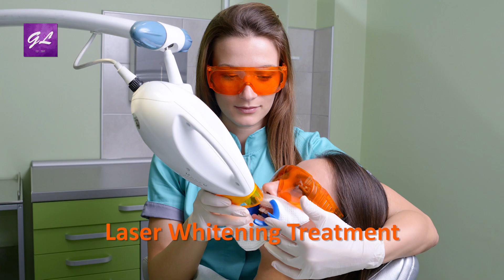ঝকঝকে দাঁত চান, জেনে নিন | Dental Whitening Treatment | Goodie Life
ঝকঝকে সুন্দর উজ্জ্বল দাঁতের হাসি কার না পছন্দ, কিন্তু বাস্তবতা হচ্ছে আমাদের অনেকের দাঁতেই রয়েছে দাগ অথবা দাতের রঙ হলদেটে ধরনের। এই রকম হলুদ দাঁতের জন্য লজ্জায় পরতে হয় আপনজনের কাছে। দাঁত ঝকঝকে সাদা কেমন করে করবেন সেই পরামর্শ দিয়েছেন বিশেষজ্ঞ ডেন্টিস্ট।

Welcome to Goodie life on YouTube. Goodie Life is a name of a positive Health Beauty and Fitness Tips hub. Through informational video we are supporting you to maintain good health. We encourage to having healthy food, provide natural beauty tips for younger looking glowing skin. You can learn about hair care and skin care, about kid food habit and weight Lose plan for you. From here you can also know about essential tips of fitness. All our tips are easy but you have to concentrate.